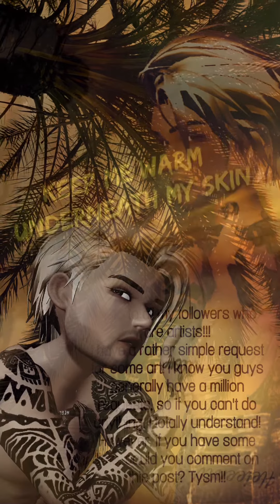ZEPETO - The Ocean -